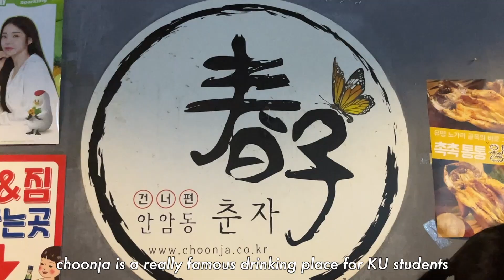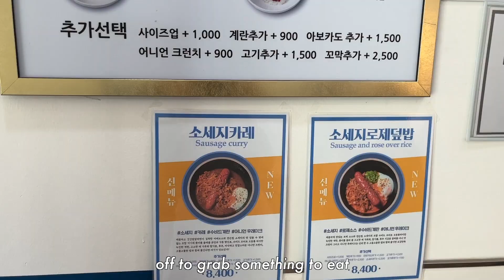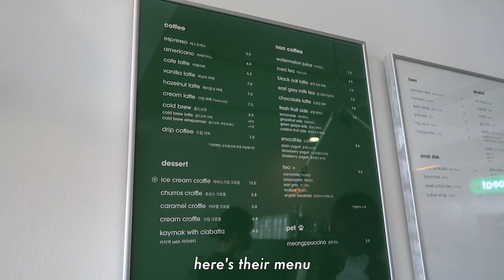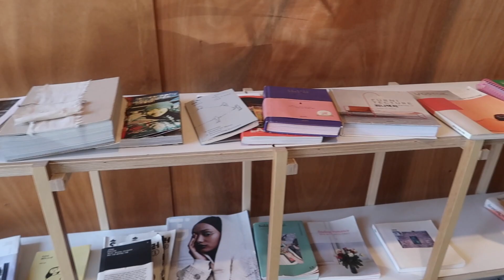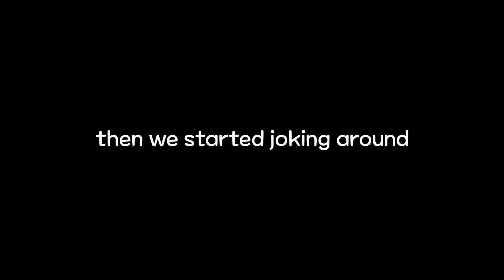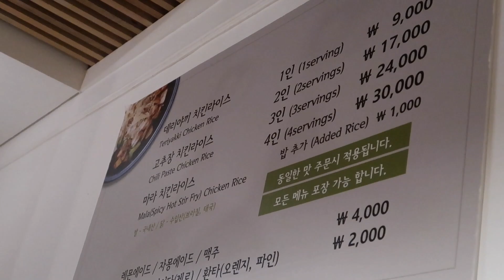how i destress after exam season 🍻 korean university culture, seoul cafes, gaming (valorant lol)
♡ open me ♡

i'm late! (what's new)
this is a short vlog that's kind of mess but i've been focusing on other things so it was hard to film consistently. hope you understand!

— shaine ♡

⚜️ music
— dear society by loving caliber
— teenage cliche by loving caliber
— nobody loves me better by sture zetterberg

⁂ about me
i was born in 2001 and i live in seoul. i use this channel mostly to record clips of my life because i enjoy looking back at things i did (coupled with the fact that my memory sucks ahahah). i am half-korean and half-filipino and that bicultural upbringing made me extremely interested in almost everything that pertains to language, culture, and society 🧡 hope you come with me on this life journey of growing up, discovering myself, and learning things as i go ✨